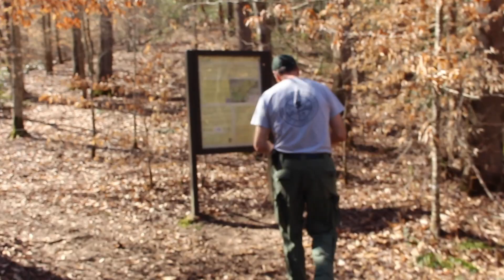New flower species discovered in Pickens County, first known sighting in the entire world